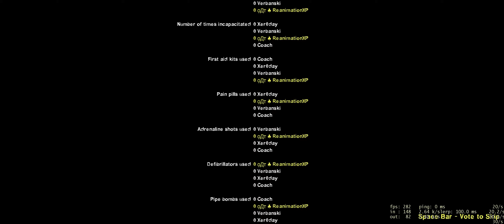Left 4 Dead 2 - Let's Build a Rocket w Drew, Mason and Verb!